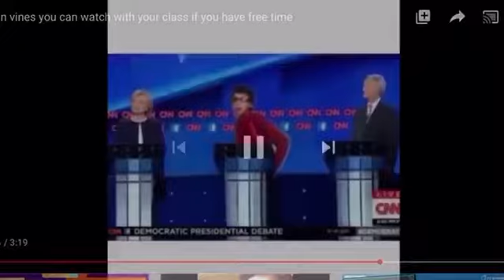Democratic Debate Vine